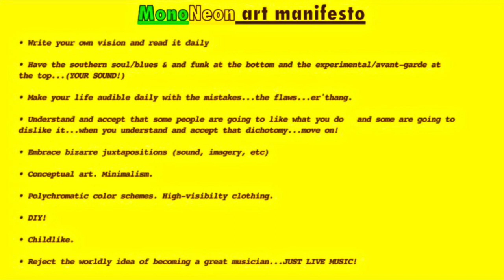MonoNeon: "MEAN IT" - Louis Cole feat. Sam Gendel